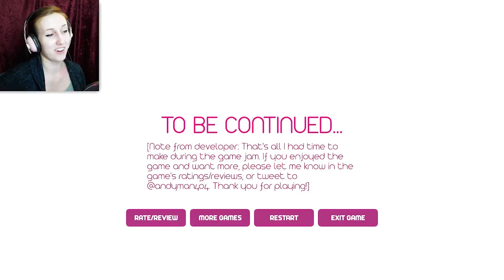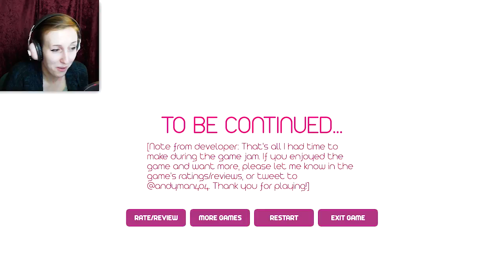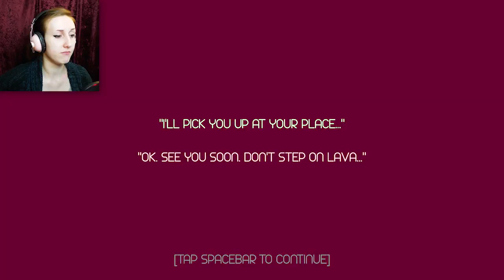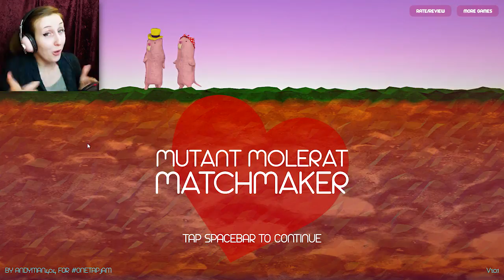EVEN RODENTS NEED LOVE | Mutant Molerat Matchmaker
Have you ever seen your sad lonely molerat alone in its cage and wanted to set it up on a date? Well now you can in Mutant Molerat Matchmaker!